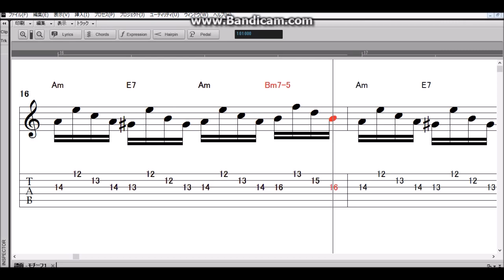《Guitar Practice Piece-１-》Dispersed chord with three stringsviolin style